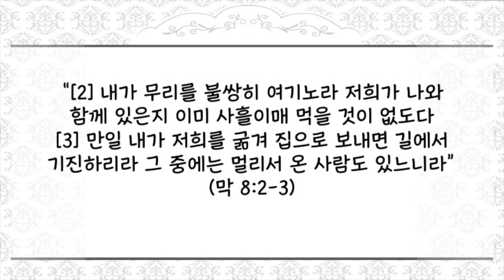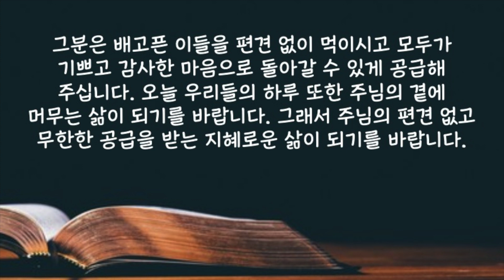[짧은 2분 설교] "사천명을 먹이심" | 새벽성서학교 | 2023-10-18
2023년 10월 18일(수) 사천명을 먹이심
“[2] 내가 무리를 불쌍히 여기노라 저희가 나와 함께 있은지 이미 사흘이매 먹을 것이 없도다 [3] 만일 내가 저희를 굶겨 집으로 보내면 길에서 기진하리라 그 중에는 멀리서 온 사람도 있느니라”(막 8:2-3)
 예수님께서 다시 이방인의 지경으로 지나실 때 그들은 아픈 자와 불구자들을 데리고 와서 예수님의 발아래 있게 하였습니다. 그곳이 그들에게는 새로운 희망과 생명의 샘물을 마실 수 있는 유일한 장소임을 알았기 때문입니다. 그리고 주님은 그렇게 안식처를 찾아 온 모두를 고쳐주셨습니다. 이렇게 그들은 삼일 동안 계속 구주 곁에 모여 밤에는 노천에서 자면서까지 종일토록 그리스도의 말씀을 듣고 그분의 하시는 일을 보고자 열망하며 따라다녔습니다. 삼일이 다하였을 때 그들이 가지고 있던 양식이 떨어졌습니다. 가난하고 연약한 이들의 참된 양식이 되시는 주님은 그들을 배고픈 채로 돌려보내고 싶지 않으셨습니다. 그래서 제자들을 불러 무리에게 먹을 주라고 하셨습니다. 하지만 제자들은 다시 한 번 그들의 불신을 드러내며 마음속에 이방인들에 대한 강한 편견을 가지고 “이 광야에서 어디서 떡을 얻어 이 사람들로 배부르게 할 수 있으리이까”라고 대답하였습니다. 그들에게는 오천 명을 먹이신 주님의 놀라운 표적의 경험이 있었지만 편견과 불신으로는 여전히 한 사람도 먹을 것을 공급할 수가 없었습니다. 오직 그들에게 먹을 것을 공급해 줄 수 있는 분은 예수그리스도이십니다. 그분은 배고픈 이들을 편견 없이 먹이시고 모두가 기쁘고 감사한 마음으로 돌아갈 수 있게 공급해 주십니다. 오늘 우리들의 하루 또한 주님의 곁에 머무는 삶이되기를 바랍니다. 그래서 주님의 편견 없고 무한한 공급을 받는 지혜로운 삶이되기를 바랍니다.
 사랑하는 주님 오늘 우리들의 삶이 언제나 생명의 샘물과 같은 주님 곁에 머무는 삶이 되게 하여 주시옵기를 예수님의 이름으로 기도드립니다. 아멘